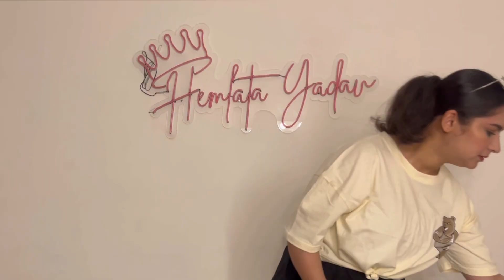Sarojini Nagar Market vlog + Haul😍Latest *SUMMER COLLECTION 2024* |Best Shops to shop|Hemlata Yadav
Hey guys,

Recently went to “Sarojini Nagar Market” for latest SUMMER COLLECTION😍

So please support as you always do 🥰♥️